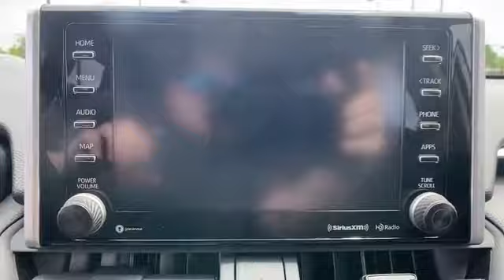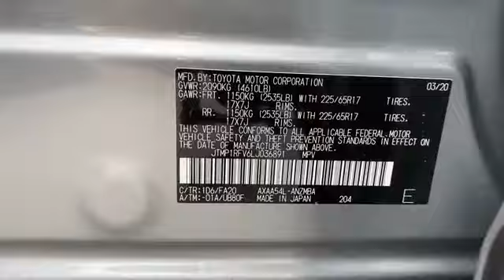Used 2020 Toyota RAV4 XLE Chantilly, Washington DC, Vienna, Arlington, Springfield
2020 Toyota RAV4 XLE JTMP1RFV6LJ036891 Video

This 2020 Toyota RAV4 XLE JTMP1RFV6LJ036891 is full of phenomenal features such as: